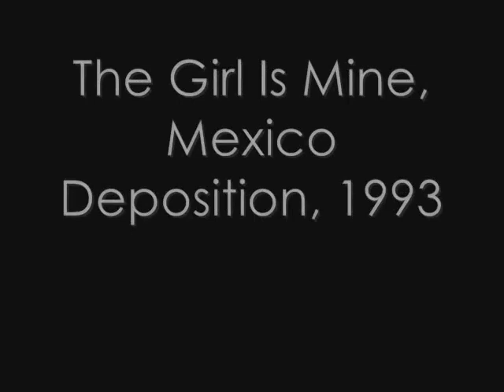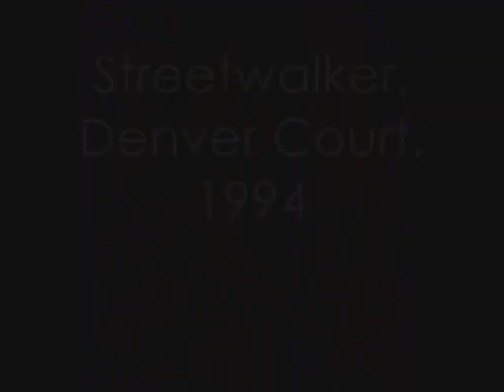Rare Video of Beatboxing by Michael Jackson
Rare Video of Beatboxing by Michael Jackson clips - The King of Pop!